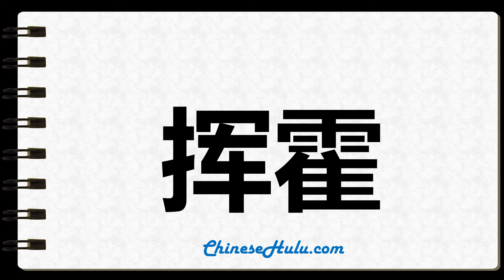How to Write profligacy in Chinese